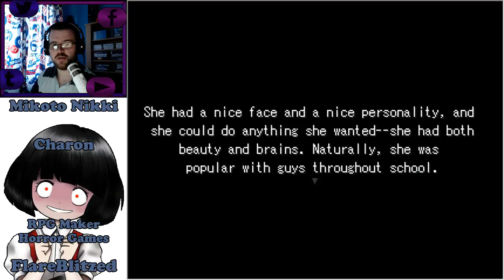HER HIDDEN SECRET | Mikoto Nikki - Part 1 | Flare Let's Play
Matarou, the main character, is an average high school student.
He finally managed to go out with Mikoto, his senior, who he always had a crush on.
Mikoto, however, has a side to her that she can't tell anyone about.
What kind of secret could the smart, beautiful and popular girl be hiding?

Welcome to Mikoto Nikki, an RPG Maker Horror Game made in RPG Maker 2000 by Charon, this game follows the protagonist named Matarou who falls in love with a fellow high school student named Mikoto. Accepting his proposal, Mikoto allowed Matarou to come round her house to have dinner...after sitting down, we explore around the house to uncover knowledge about Mikoto in diary scraps, we lays for Matarou once he discovers Mikoto's secret?

This from the surface is quite a short game in terms of the scale of the map, while discovering backstory is important, going back and forth the same locations to collect scraps from Mikoto's diary gets really monotonous after a while. Look out for a video that consists of all endings of this game in the short-term future.